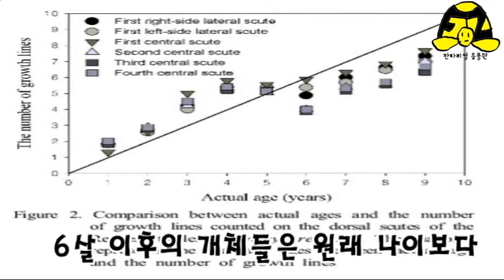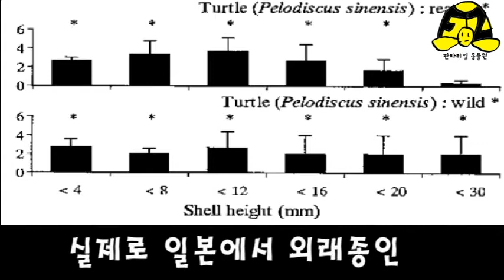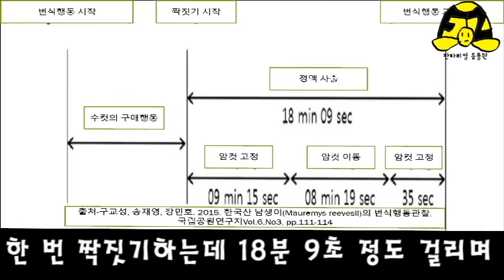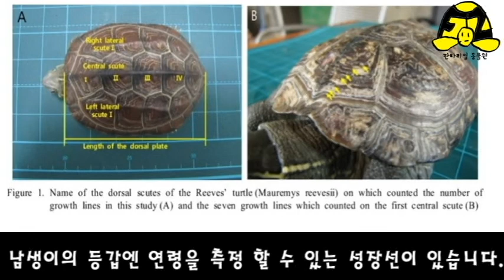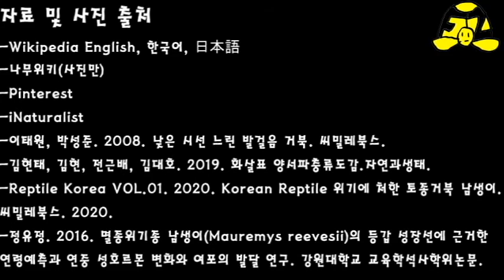한반도의 동물들 남생이 1부: 남생이의 형태와 생태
남생이의 나이는 어떻게 알 수 있을까?
남생이의 짝짓기 시간은?
남생이가 청소부라고?
한반도의 동물에 대한 생태학, 민속학, 역사학적 고찰 프로젝트! 한반도의 동물들.
그 첫번째 주인공은 남생이입니다.
한반도의 동물들 남생이편은 총 3부작으로 진행하며
이번 시간은 1부, 남생이의  형태와 생태에 대해 알아보겠습니다.
How can I know the age of reeves' turtles ?
How long does reeves' turtles mate?
Reeves' turtles are scavengers?
"Animals on the Korean Peninsula"!
The first main animal is a Reeves' turtle!
A total of three episodes of the "Korean Peninsula's: Reeves' turtle" will take place,
and this time, "Part 1.Description and Ecology of  Reeves' turtle".
クサガメの年はどうして分かるだろうか?
クサガメの交尾時間は?
クサガメが掃除夫だって?
韓半島の動物に対する生態学、民俗学、歴史学的考察プロジェクト! 韓半島の動物たち!
その一番目の主人公はクサガメです。
"クサガメ編"は全3部作で実施されます、
この時間は第1部、"クサガメの形と生態"です。